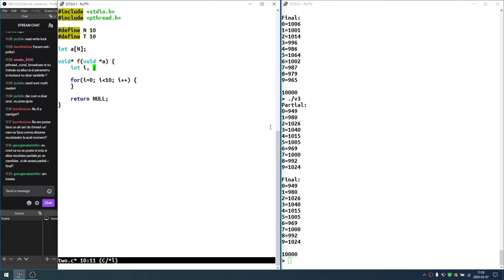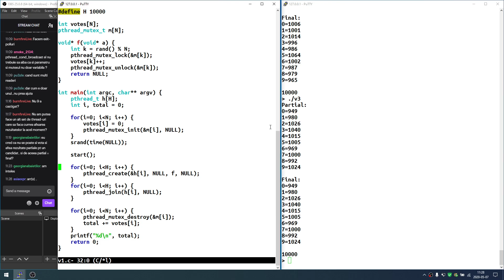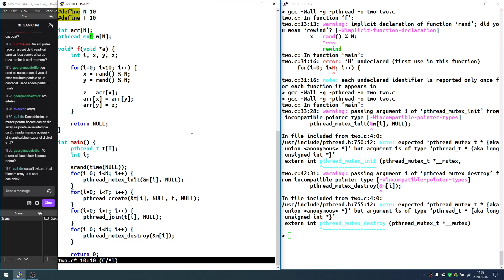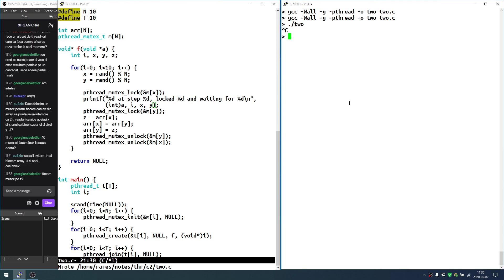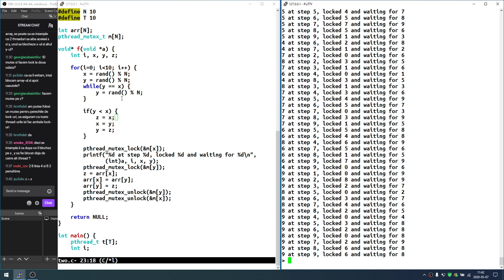OS Lecture 10 Romanian 2/2